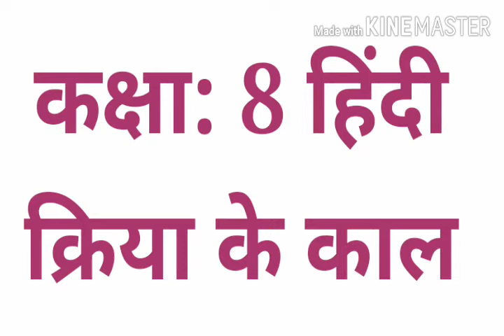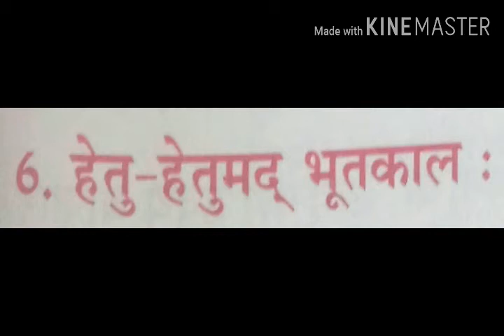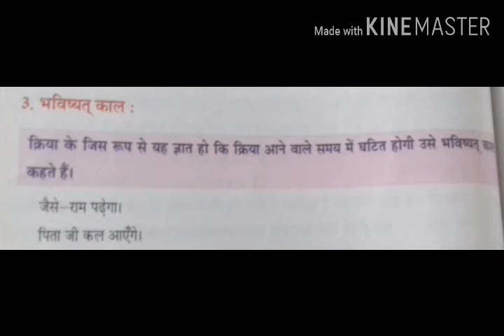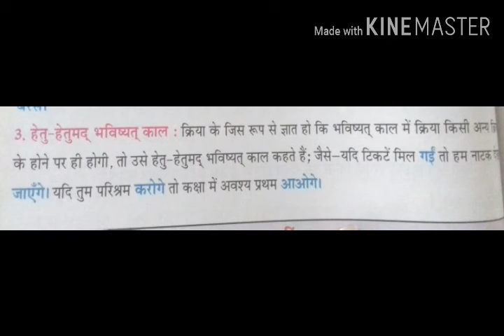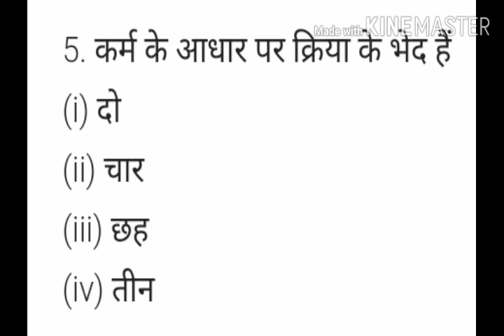कक्षा:8/ हिंदी / व्याकरण / क्रिया /( भाग 5)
क्रिया के  काल